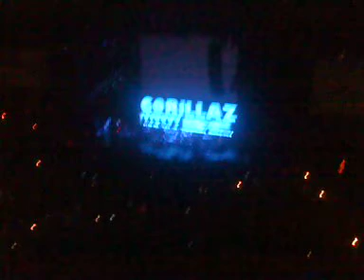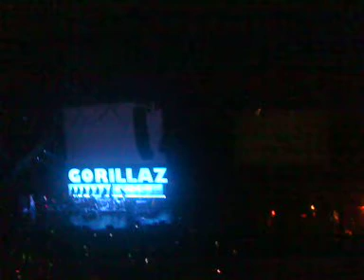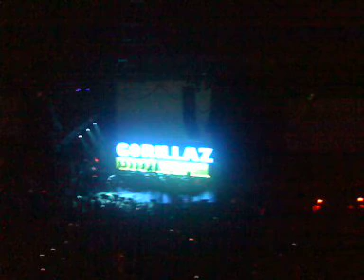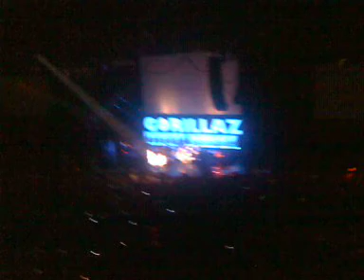Gorillaz - Cloud of Unknowing & Feel Good Inc - Live in LA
Live at the Gibson Amphitheatre